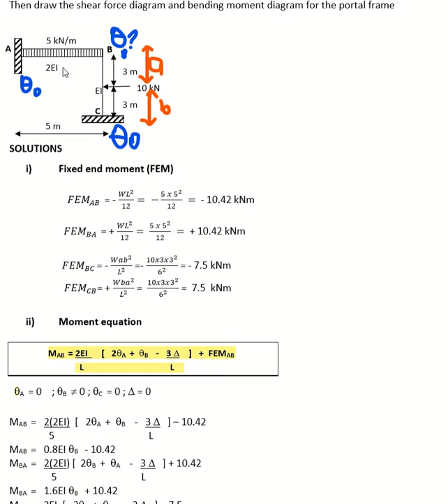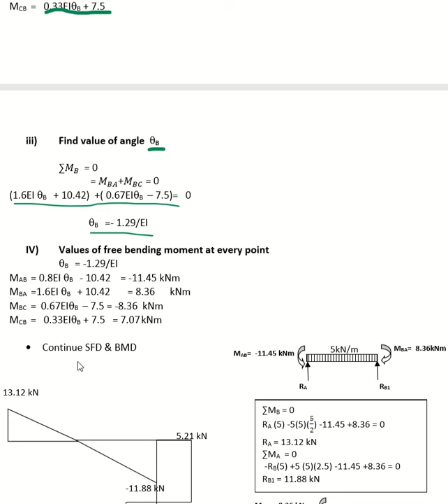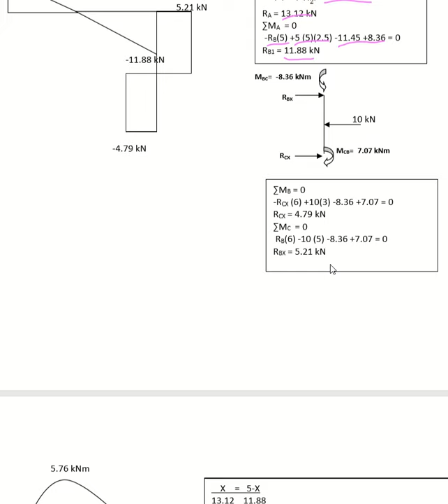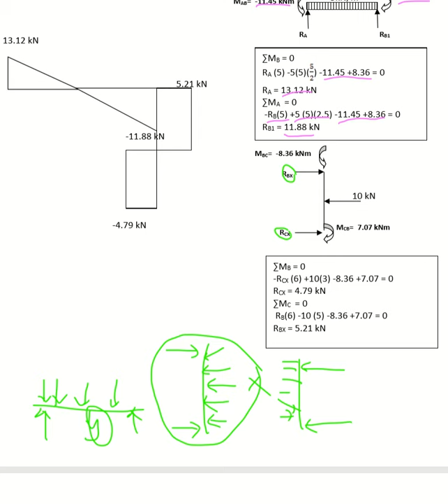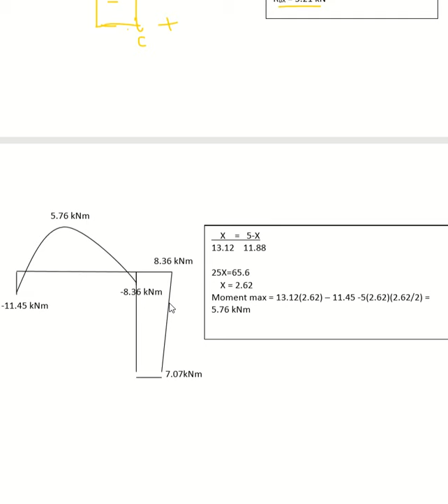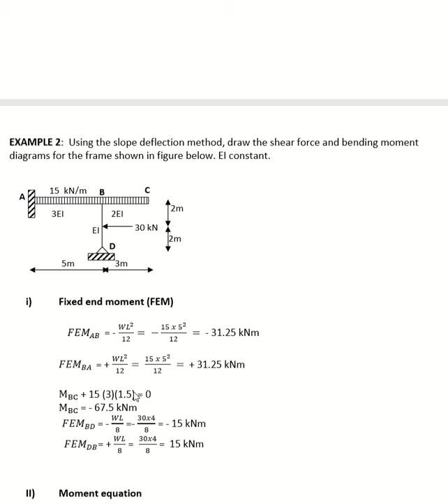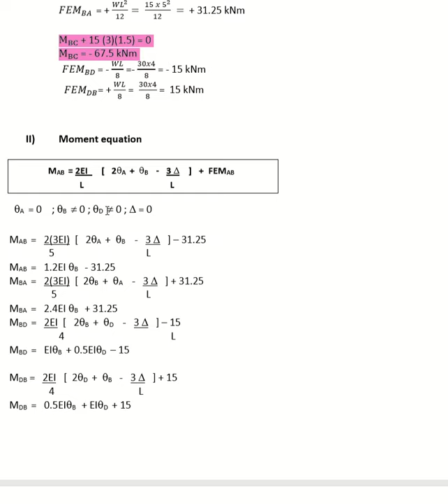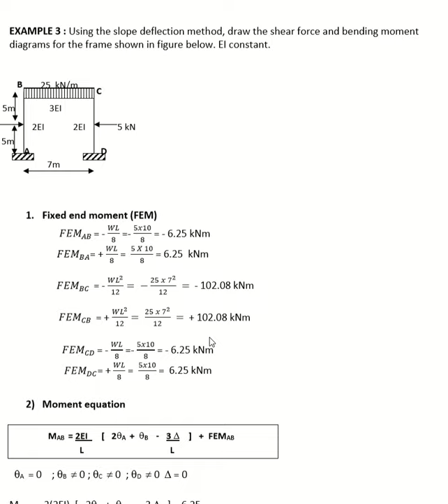SLOPE DEFLECTION METHOD FOR FRAME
slope deflection method
frame